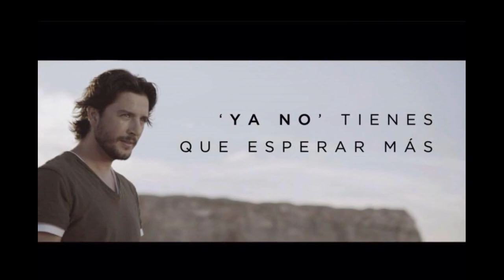MANUEL CARRASCO (PRESENTACION DE FOTOS )